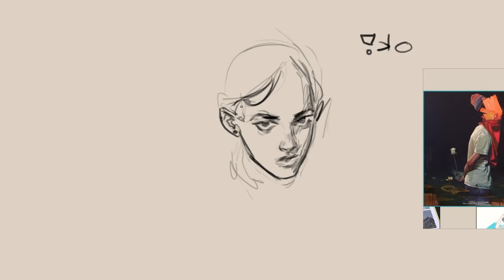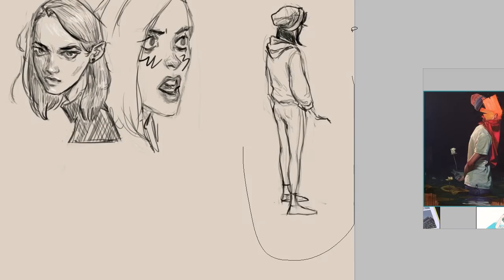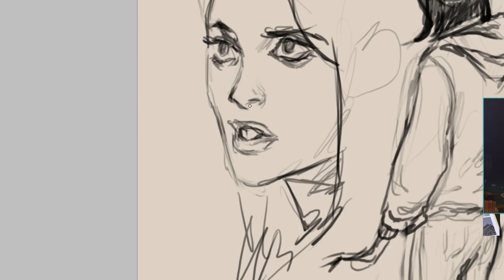SKETCHING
Yeah I sketch super fucking slow but its fun

Song: Sam Gellaitry - Dreamscapes